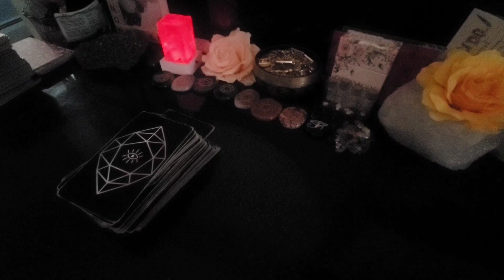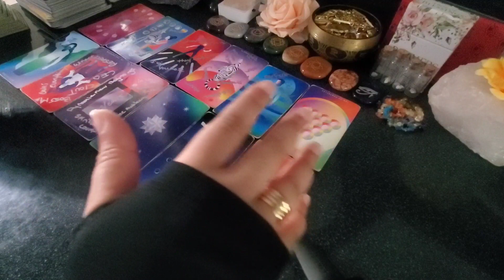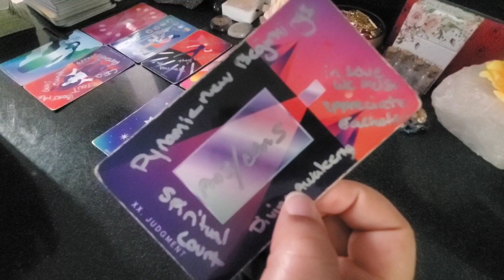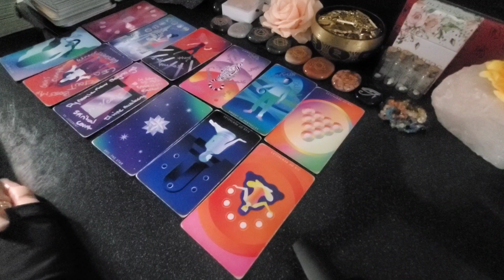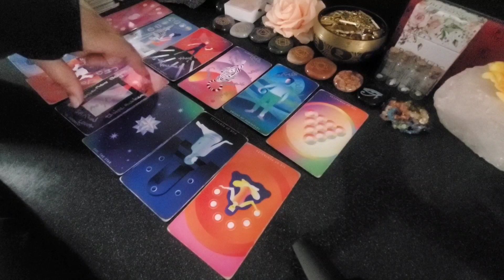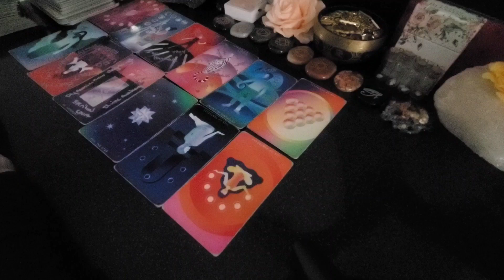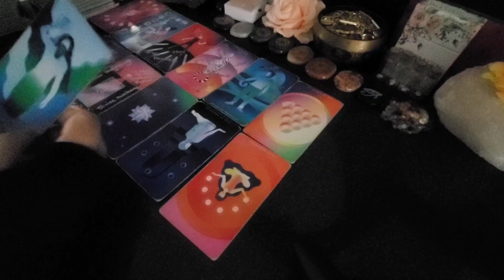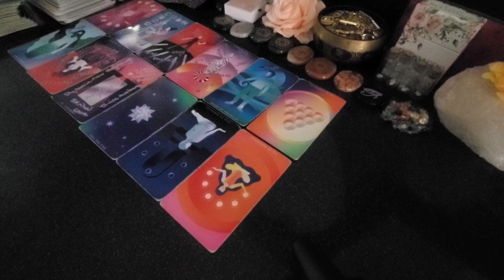Pisces ♓ Bonus~ You Are Chosen | Look At Me Now | There's NOTHING Getting In The Way Of Your Vision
This means the world to me. Please vote daily♥️🙏🏿

5/minutes: $200.00
30/minutes: $500.00

OR 🗝

Holistic Products Curated By Samantha Davis:

M Y P R A Y E R B O X: